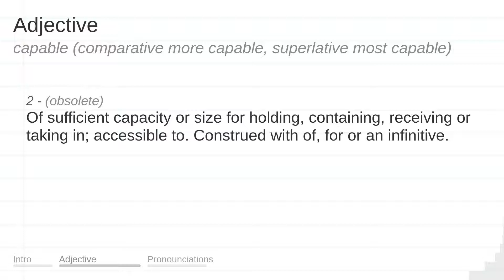CAPABLE meaning, definition & pronunciation | What is CAPABLE? | How to say CAPABLE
What is CAPABLE?
What does CAPABLE mean?
How do you say CAPABLE?
How to pronounce CAPABLE?

CAPABLE meaning - CAPABLE pronunciation - CAPABLE definition - CAPABLE explanation